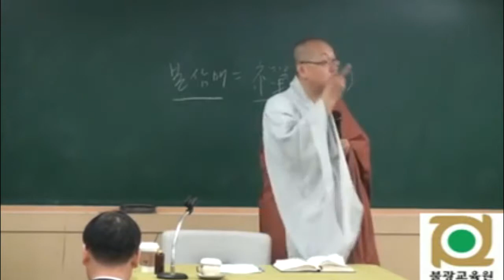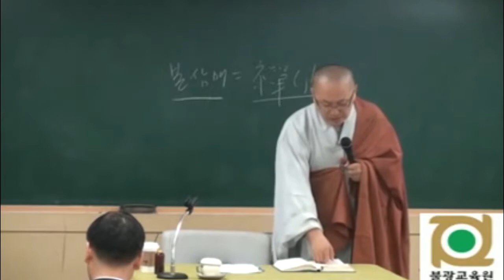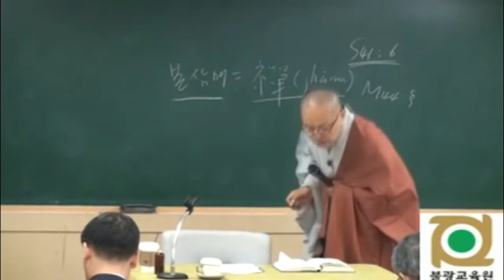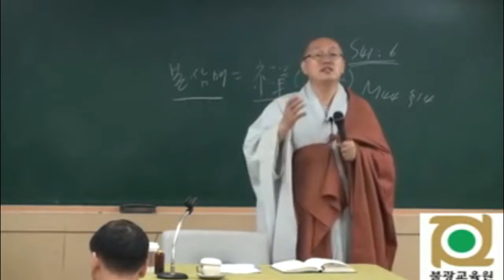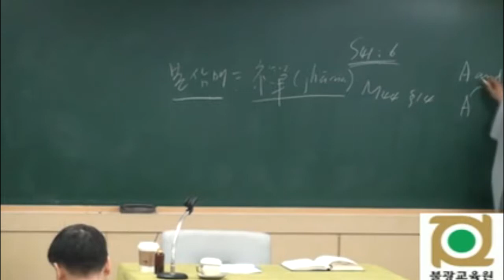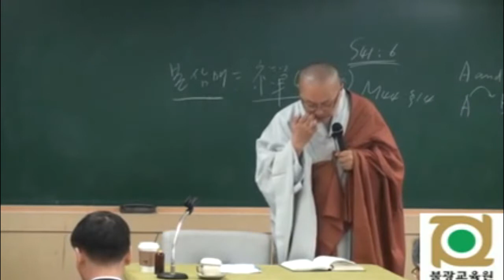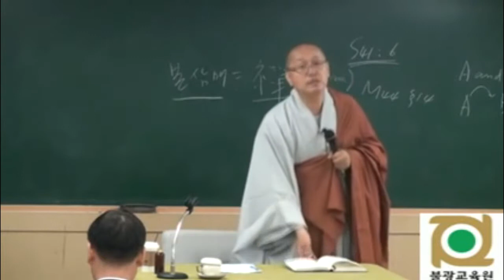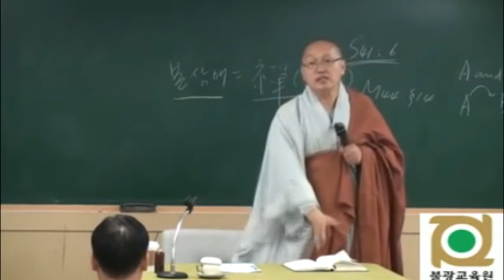각묵스님 청정도론 38 상세반복학습 초선의 정형구